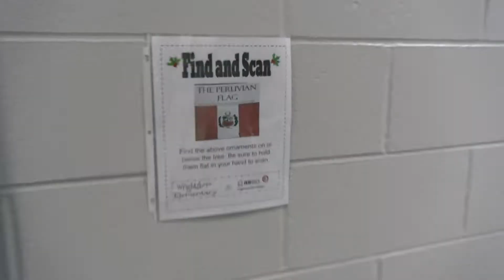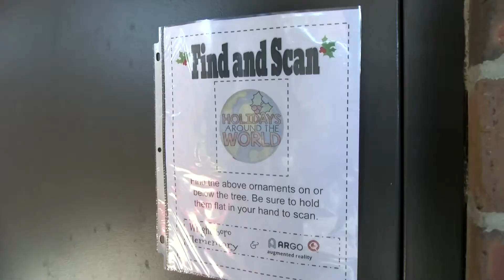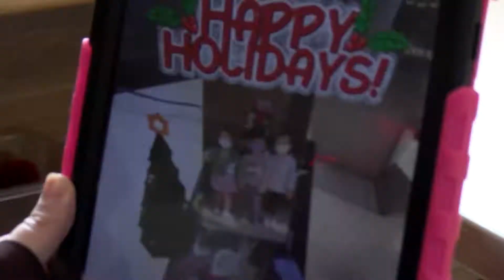NHCS Leading the Way- Wrightsboro Innovative Teaching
NHCS Feature